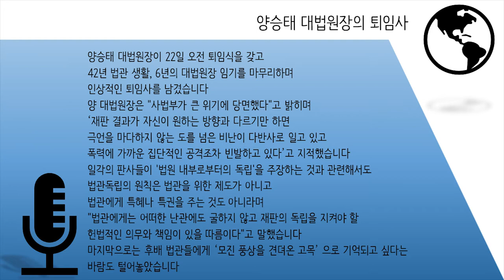S07E13 시사상담소-공수처 설치 개혁논란, 양승태 대법원장 퇴임사